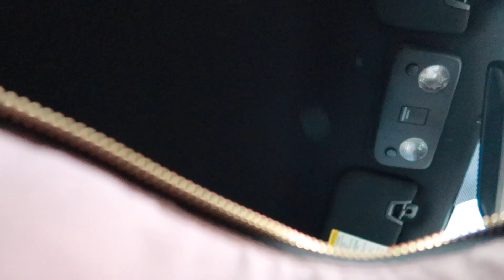HEALING through TRAUMA | Stress, Depression, Anxiety & More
I’m BACK & today I'll be chatting with you guys about Depression, Fear, Anxiety & more. Sharing with you some tips that have been truly helping me HEAL through The Process! Mental Health is no joking matter!! I pray this video reaches those who need it & blesses you in some way or form. Let's Overcome Together 🙏🏾

Hope you guys enjoyyy💕